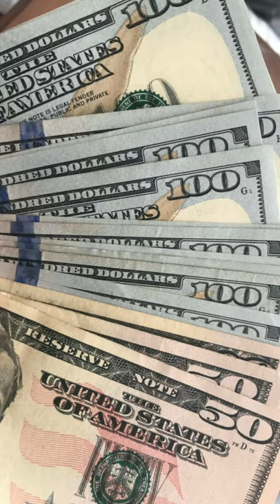Kauri Tree#Short#Tree#Trees#Kauritree#Kauritrees#Nature#Shortvideos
Kauri Tree

Doston Is Video Me Mene Kauri Tree Jo New Zealand Me Paya Jata Hai Ke Bare Me Bataya Hai Is Ped Ki Lakdi Bahut Keemti Hoti Hai